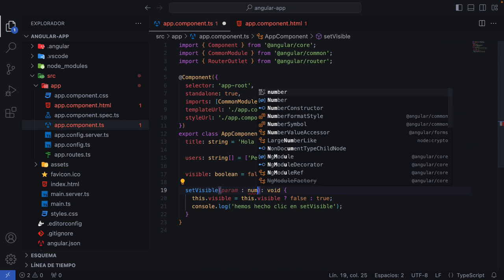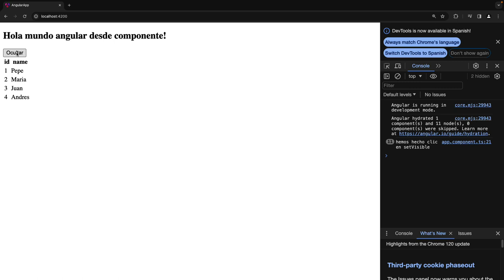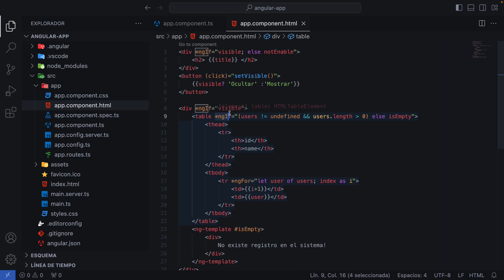Introducción ANGULAR 17 NUEVA versión con tremendas NOVEDADES - PARTE 7